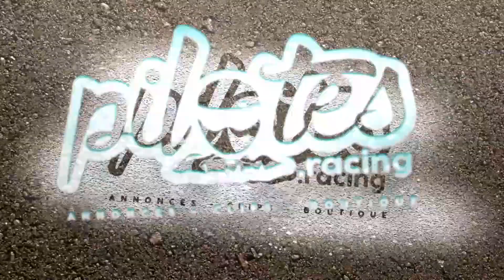Course de Côte du Col Saint-Pierre 2019 - Cindy Gudet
Vidéo Pilotes.tv